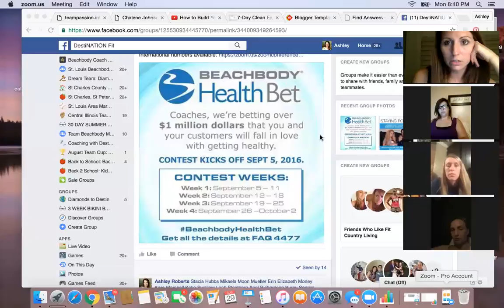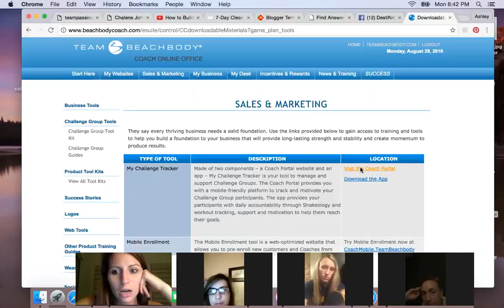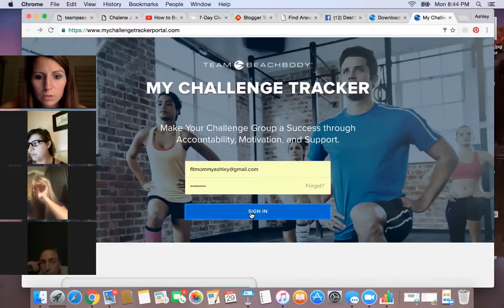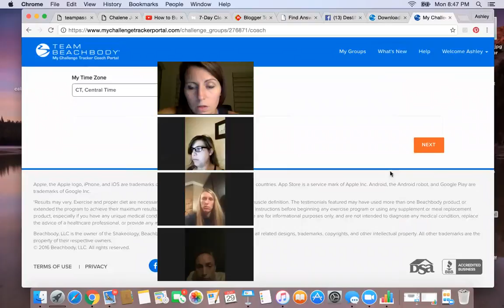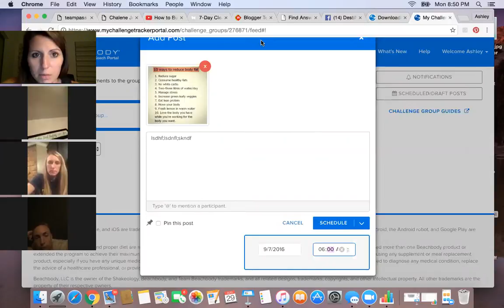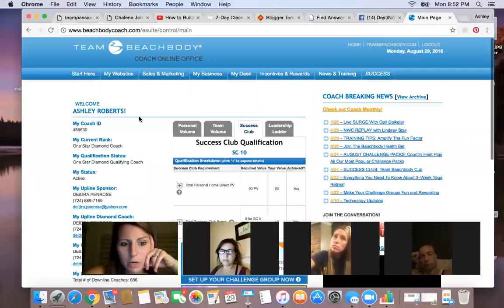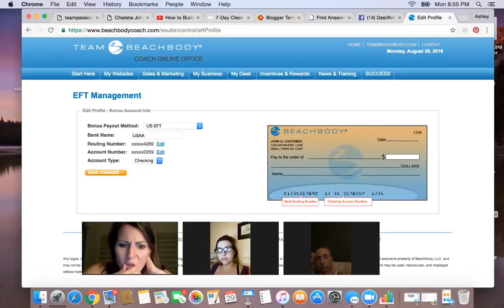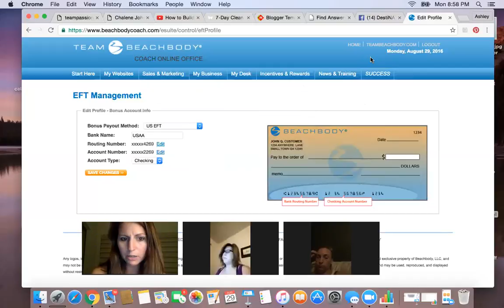DestiNATION Fit 8/29 Call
Health bet info and how to use the tracker app.